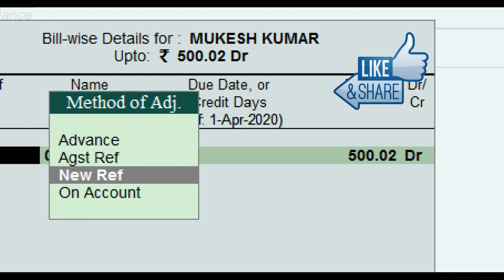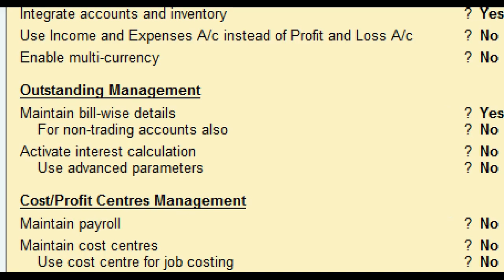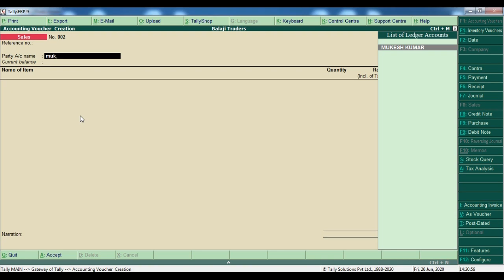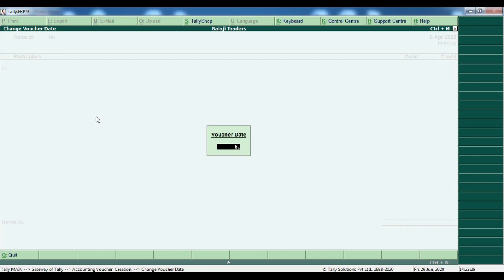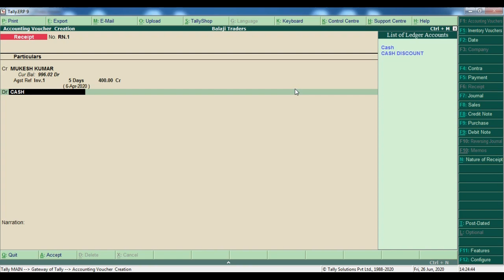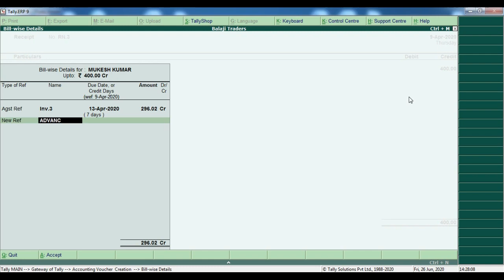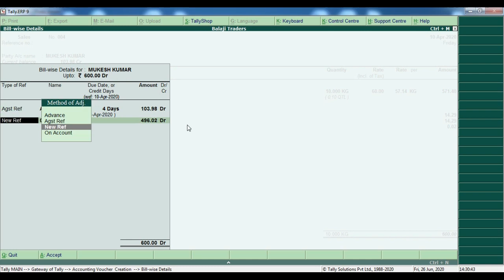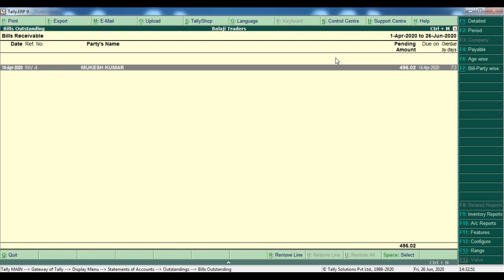How Use Maintain Bill by Bill Details in Tally | Outstanding Management in Tally